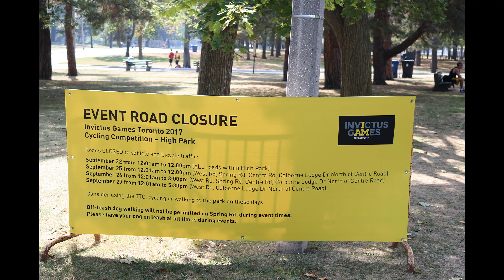Prince Harry Handing Out The Awards - Invictus Games Cycling Toronto High Park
Prince Harry Handing Out The Awards - Invictus Games Cycling Toronto High Park. Part 1 Cycle competition at the Invictus Games 2017 In Toronto Ontario Canada. Prince  Harry Handing out the Awards!